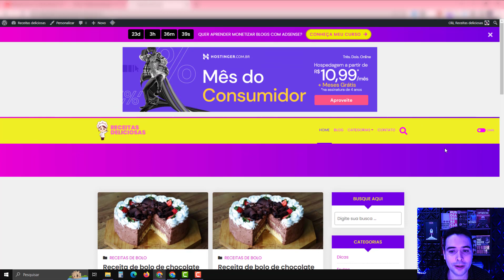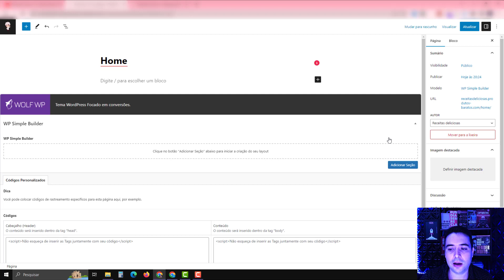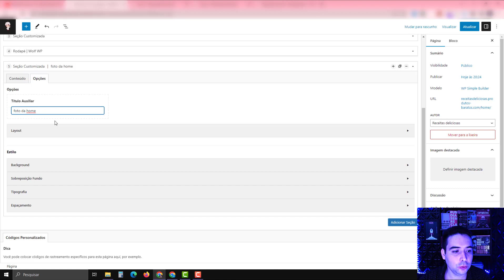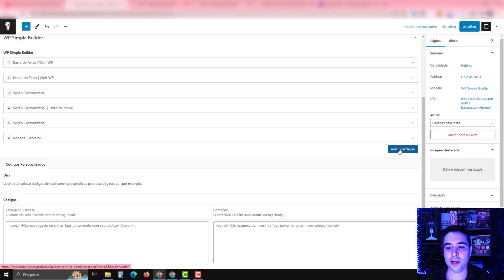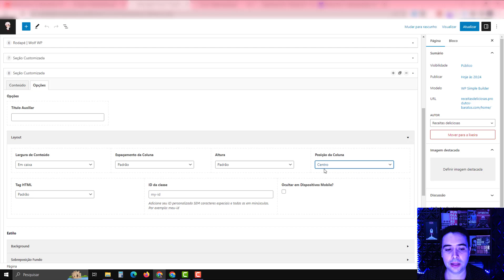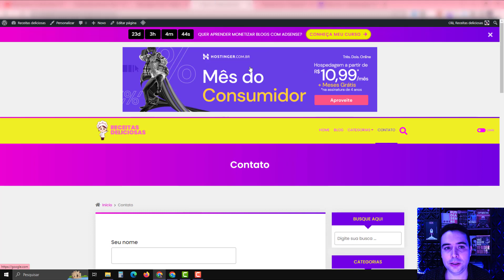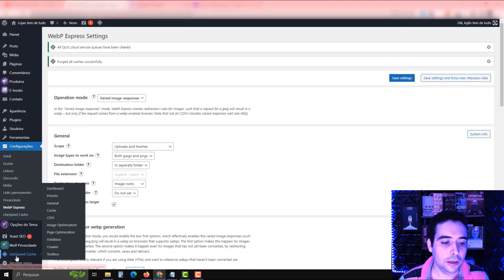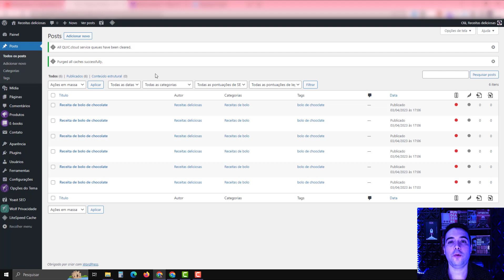Como Criar Blog de Receitas no Wordpress [WOLF WP] Criando página Home e otimização - Parte Final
Nesse vídeo vou te ensinar todo o passo a passo de Como Criar Blog de Receitas no Wordpress [WOLF WP] Criando página Home e otimização - Parte Final.

Se você está procurando uma forma simples e rápida de criar um blog no WordPress, uma boa opção é o tema Wolf WP.

Este tutorial irá guiá-lo passo a passo desde a instalação do WordPress até a personalização do tema, mostrando como criar um blog com este tema em particular.

Primeiro, será ensinado como instalar o WordPress, o que é o primeiro passo para criar um blog. Em seguida, será mostrado como instalar o tema Wolf WP e realizar as configurações iniciais.

Posteriormente, serão abordados tópicos como personalização do tema, como adicionar um logotipo, mudar cores e fontes, criar páginas e adicionar widgets na barra lateral.

Também será enfatizada a importância da configuração das opções de SEO para melhorar o desempenho do blog nos mecanismos de busca.

Ao final do tutorial, você estará apto a publicar seus primeiros posts no seu novo blog. Se você busca criar um blog no WordPress de forma rápida e fácil com o tema Wolf WP, este tutorial é ideal para você.

Criar um blog de receitas no WordPress com o tema Wolf WP oferece diversos benefícios para você e seus leitores. Algumas vantagens incluem:

Design profissional: O tema Wolf WP foi especialmente criado para blogs de receitas, com um design moderno e atraente que irá impressionar seus leitores.

Com uma interface responsiva e intuitiva, o tema garantirá que seu blog tenha uma aparência profissional e elegante, independentemente do dispositivo utilizado por seus leitores para acessá-lo.

Facilidade de uso: O WordPress é uma plataforma popular e fácil de usar para gerenciar conteúdo, sendo amplamente utilizada para criar blogs.

O tema Wolf WP também foi criado com usabilidade em mente, oferecendo uma interface intuitiva e recursos úteis, como um sistema de arrastar e soltar para a construção de páginas.

Personalização: O tema Wolf WP permite que você personalize a aparência do seu blog, incluindo a escolha de diferentes layouts, cores e fontes.

Otimização para mecanismos de busca: O WordPress é conhecido por sua amigabilidade para SEO e, combinado com o tema Wolf WP, seu blog de receitas pode se beneficiar de uma estrutura de código limpa e otimizada.

Monetização: Se você deseja monetizar seu blog de receitas, o WordPress e o tema Wolf WP oferecem recursos como plugins de publicidade, opções de venda de produtos e a possibilidade de criar uma loja virtual.

Com esses recursos, você pode gerar receita com seu blog e transformá-lo em uma fonte de renda adicional.

Em resumo, criar um blog de receitas no WordPress com o tema Wolf WP pode trazer muitos benefícios, como um design profissional, facilidade de uso, personalização, otimização para mecanismos de busca e possibilidades de monetização.